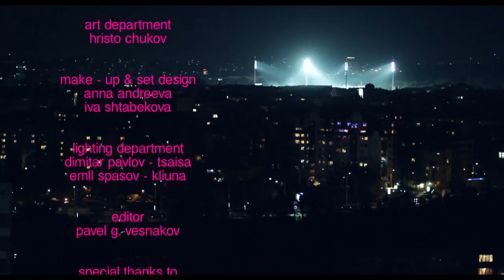nb! Парафиненият принц (2012) - къс филм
Когато Явор осъзнава, че животът му рухва, първото нещо, за което се сеща, е да потърси най-добрия си приятел – Ферти, в квартала, където двамата са израснали заедно. Попаднали в капана на саморазрухата, двете момчета търсят спасение в спомени и дрога.
Жанр: Драма

Актьори в главните роли: Александър Алексиев, Валери Йорданов, Яна Титова, Антоанета Перова, Диана Кьосева
Актьори във второстепенните роли: Калоян Пишманов, Христо Чуков, Александър Веснаков, Алексанър Кръстев, Васил Кръстев и други.
Режисьор: Павел Веснаков
Сценарист: Павел Веснаков
Оператор: Орлин Руевски
Монтажист:  Павел Веснаков
Сценограф и грим: Анна Андреева, Ива Щабекова
Художник: Христо Чуков
Звук: Веселин Зографов
Музика: MD Beddah, Апостол Найденов
Асистент режисьор: Калоян Пишманов

Продуцент: Павел Веснаков, Орлин Руевски
Продуцентска компания: Tatiyana Films
Изпълнителен продуцент: Моника Балчева